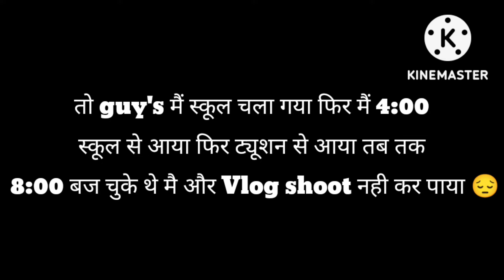आज तो मजा आ गया 😌||SUN RISE 🌅 DEKHA NEW VLOG || PRINCE SHARMA VLOGS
my new vlog watch the full Vlog and aaj sun rise see 7:00
very happy 😁
new short Viral tri
first vlog viral trik
viral experiment